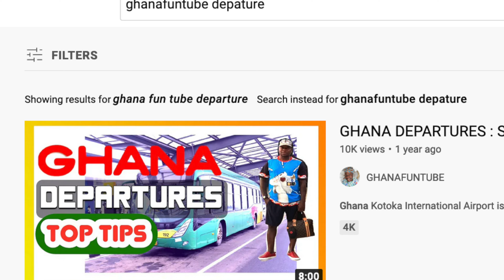THE ULTIMATE GHANA TREND! | COCONUT GHANA VLOG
WHAT TO EAT IN GHANA - The Tropical Health Top Tip od eating coconut! | GHANA VLOG